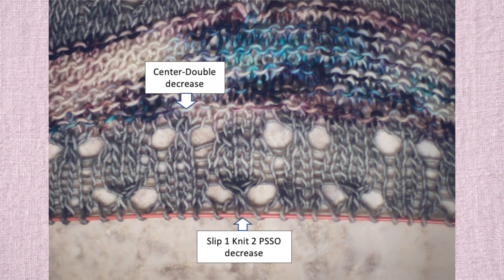Chronicles of Yarnia ~~ Episode 52: Magical Circles and Fantastic Creatures!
Coming to you from Montclair, NJ's Local Yarn Shop!  On our podcast, we chat about our projects, share upcoming events, and keep you up to date on what's new in the store.

~~Around Town~~

Sign up for our newsletter at shopyarnia.com (scroll to the bottom of the page to sign up)

~~Projects~~

Pokemon Balls x9
By Kristine Kuluka

Charmander Amigurumi
By 1UpCrochet

Pokemon Charms
By SoulCharming808

Stormy Sky Shawl
By Ksenia Naidyon

Tegna
By Caitlin Hunter

Beach Tote
By Eisaku Noro Design Team

The Munchie Monster
By Alyssa Voznak

Tidy Socks
By DUCATHI

Picnic Blanket Socks
By Helen Stewart

Garden State
By Shaina Bilow

Mino Pullover Vest
By Sylvia Watts-Cherry

Avalanche
By Heidi Kirrmaier

Whispering Willow
By Saysha Greene

Rock It Tee
By Tanis Lavallee